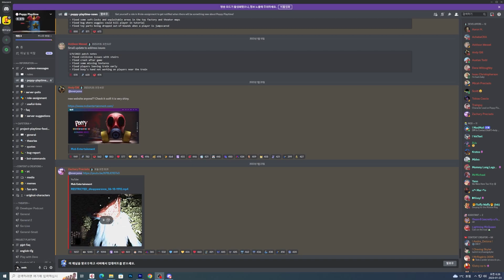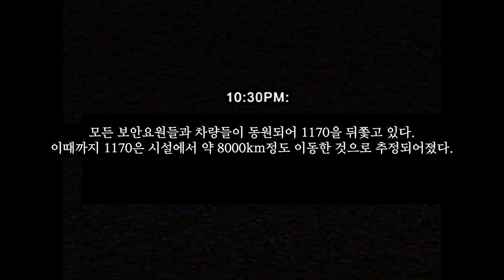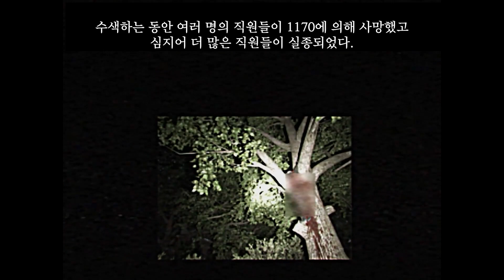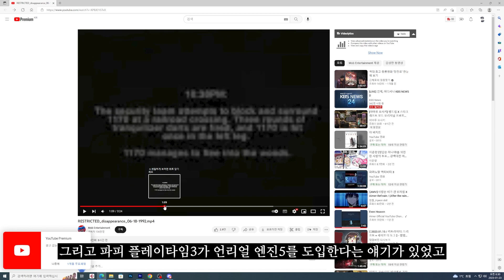파피 플레이타임 사의 숨겨진 비디오?